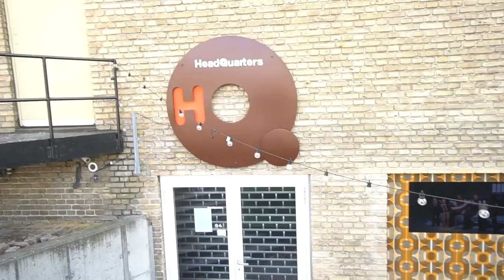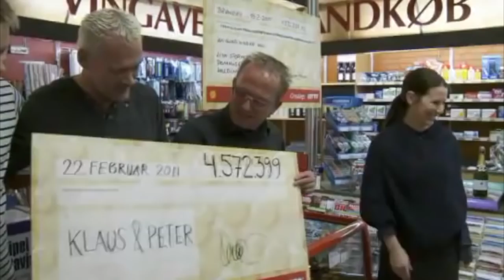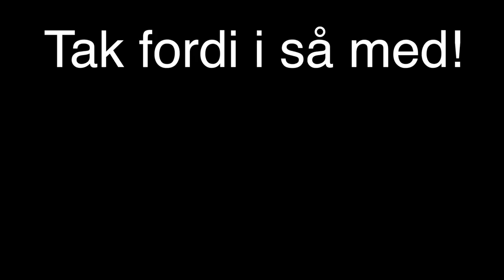HØR MIN NYE SANG "SMUK UDEN FILTER"!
Vi er gået i gang med at lave min nye sang "Smuk uden filter". Den er ude om ca. 2 uger! :-) HÅBER I KAN LIDE DEN!

Mest efterspurgte spørgsmål:

- 18 år, har fødselsdag d. 10/10

- Sony a5100